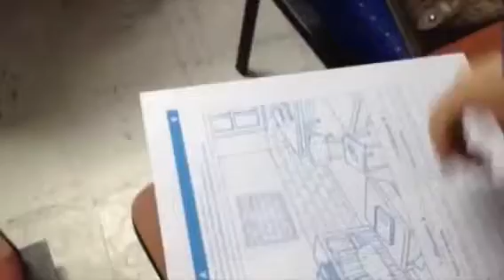PARTNER ACTIVITY by Magisto